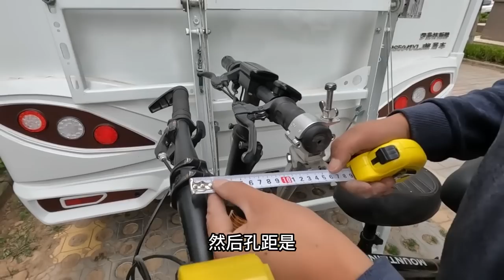想讓房車多帶壹輛自行車，浩東又對新車下手，看他這樣改造能行嗎